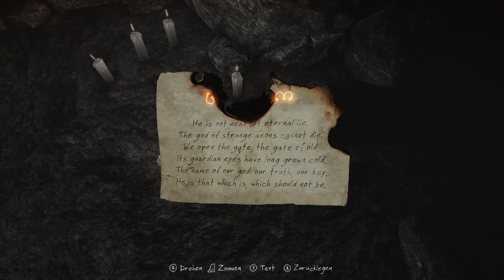The Vanishing of Ethan Carter - Let's Play #8 - Zurück in der Horror-Höhle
Spiele günstig kaufen

Michi und Fritz spielen The Vanishing of Ethan Carter, das vielleicht schönste Spiel des Jahres 2014. Wir machen uns auf die Suche nach Ethan Carter und stolpern über mysteriöse Geheimnisse.